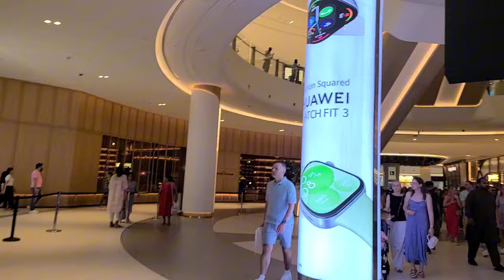A Day At The Dubai Fountain (new show premiere)